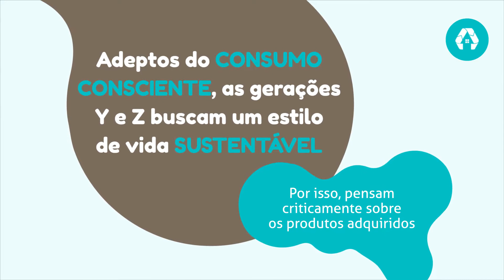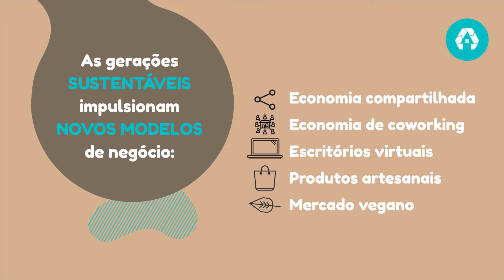Seu negócio está pronto para as gerações sustentáveis?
Os millenials e centennials, respectivamente conhecidos como gerações Y e Z, são pessoas nascidas entre 1980 e 2010 que estão levando muitas transformações ao mercado.

Essas gerações são mais preocupadas com a sustentabilidade, buscando um estilo de vida com menor impacto ambiental e hábitos de consumo mais conscientes.

No vídeo, você conhece esse público e os mercados que estão crescendo com eles. E para conferir de perto as oportunidades de empreender junto aos millenials e centennials, basta baixar o material completo no portal do Sebrae/SC. Corra e aproveite